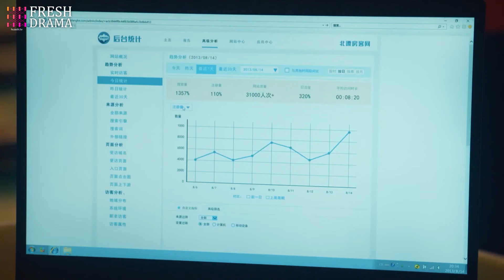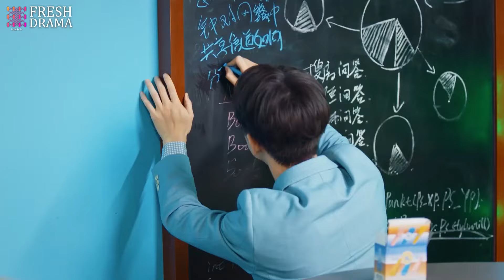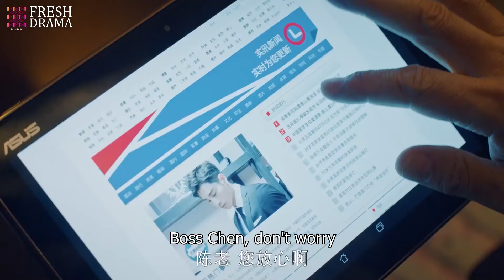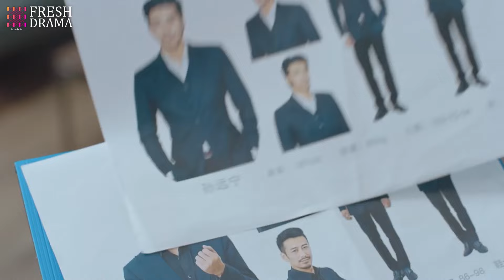road of entrepreneurship💗12:Internet experts in Beijing💨 A princess behind🙀drama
《商道》主演：賈乃亮
劇情：大學時代同寢室的四個鐵哥們畢業在即。壹次突發的事件讓這四個毫無背景卻心懷大志的草根青年爲了在“北京”這塊充滿機遇的土地上實現各自的人生夢想，決定“抱團取暖”合租壹套房子。沒想到至此麻煩不斷。幾人在艱難的找房過程中受到啓發，決定自己創業，准備以“互聯網+”的思維和全新的商業模式爲同樣受到租房困擾的北漂們服務。幾個好朋友相互理解、相互配合，幾經周折，在經曆了種種磨難後，面對利益與責任、財富與夢想、親情與誘惑、愛情與背叛，終于突破了自我，創造出壹條通往夢想之路
“road of entrepreneurship”Cast: JiaNailiang QiaoXin PangHanchen ZhengHehuizi BaiFan CaoLu WenYifan.
Plot: The four close buddies in the same dormitory in college are about to graduate. A sudden incident makes these four grassroots youths with no background but lofty aspirations decide to "huddle together for warmth" and rent a house together in order to realize their respective life dreams in "Beijing", a land full of opportunities. Unexpectedly, troubles keep coming. Inspired during the difficult house-hunting process, they decide to start their own businesses and are ready to serve fellow Beipiao people who are also troubled by renting houses with the thinking of "Internet +" and a new business model. Several good friends understand and cooperate with each other. After several twists and turns and experiencing all kinds of hardships, facing interests and responsibilities, wealth and dreams, family affection and temptations, love and betrayal, they finally break through themselves and create a road to their dreams.